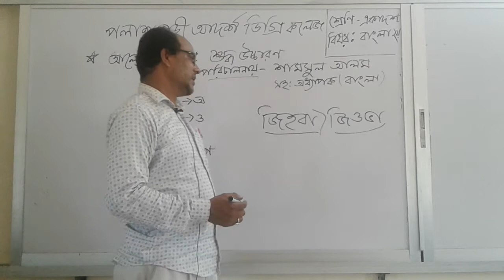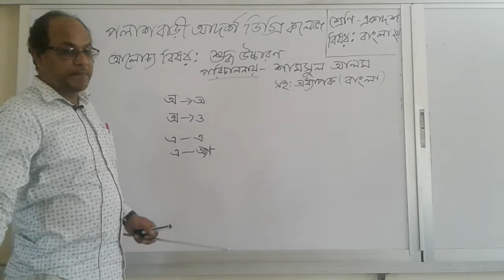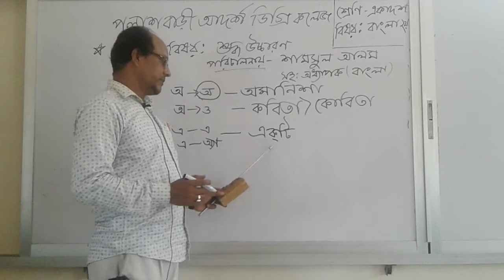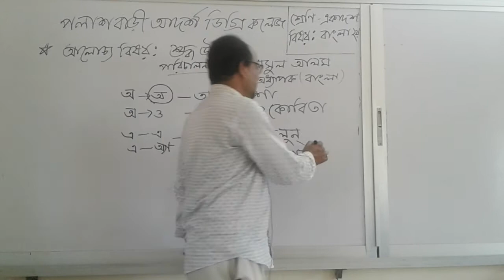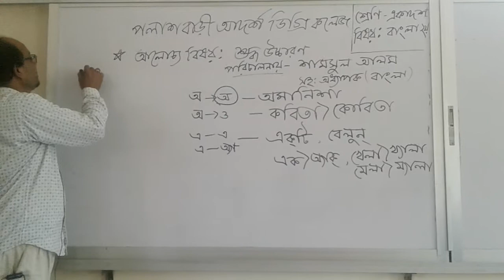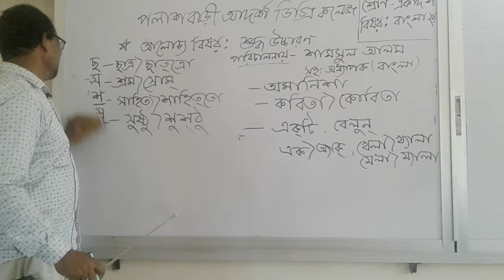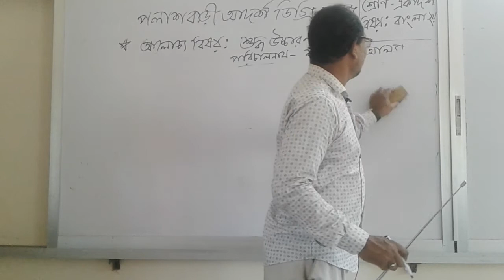Shamsul Alam sir, Bengali.